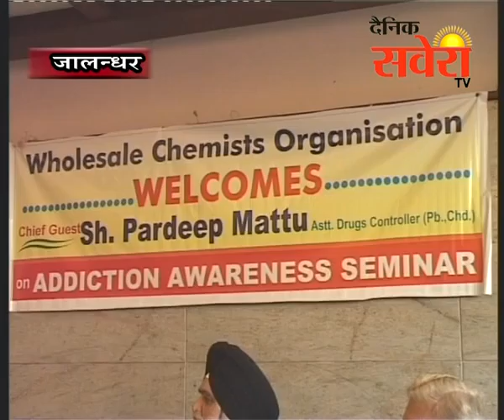जालंधर : होलसेल कैमिस्ट आर्गेनाईजेशन की तरफ से सेमिनार का आयोजन